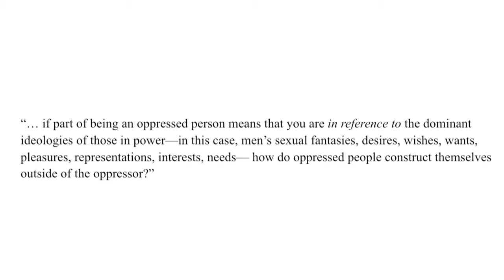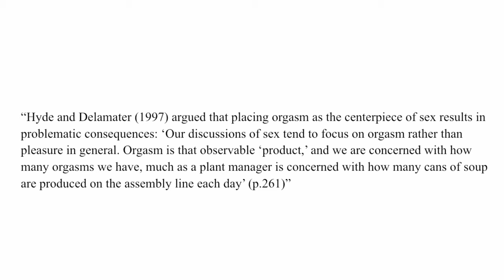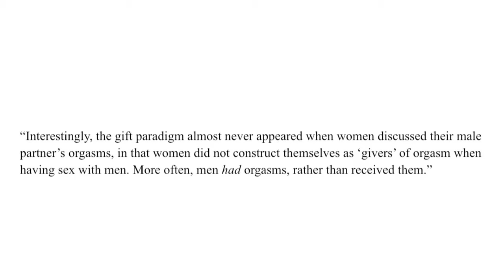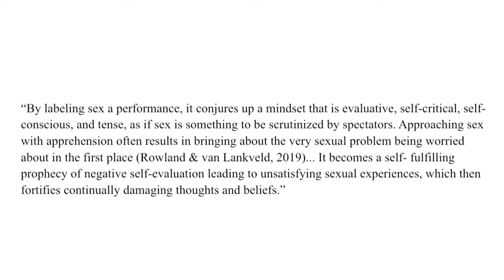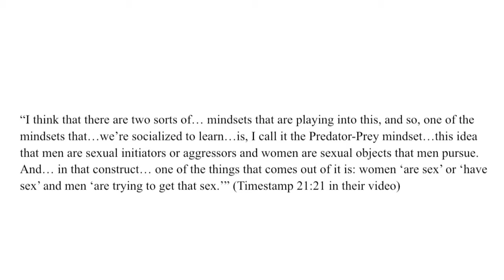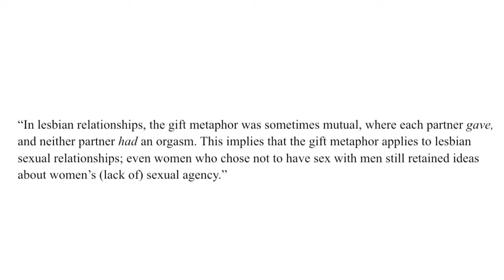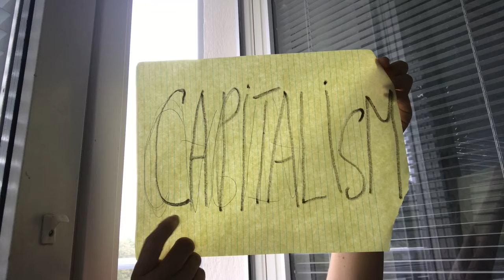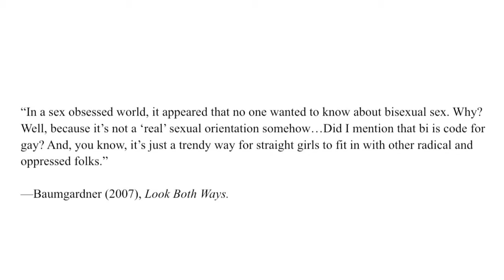Sex is not a performance.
FINALLY got this vid up 😭 also, apologies if I ever get too close to the mic! It’s brand new so I’m still figuring it out.

Breanne Fahs- “Performing Sex: The Making and Unmaking of Women’s Lives”

Stay in the loop! BLOG